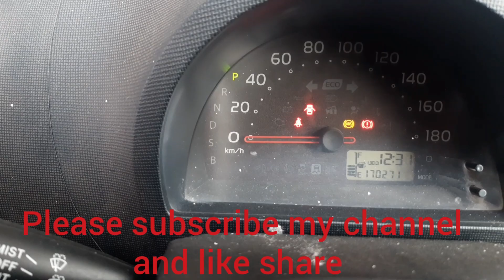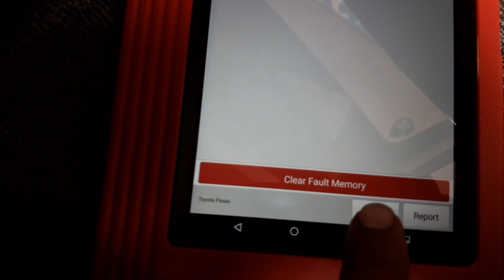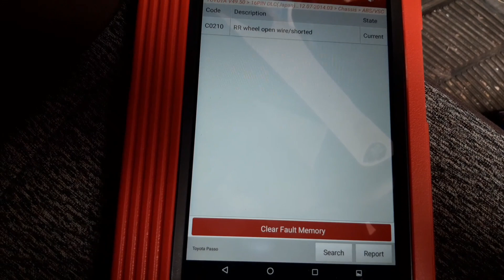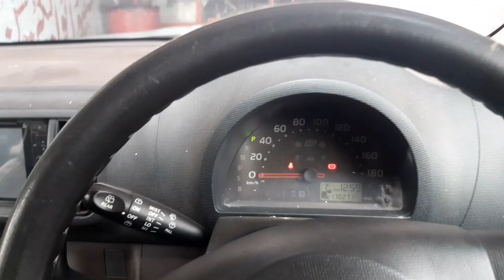TOYOTA PASSO ABS LIGHT ON FAULT CODE C1241 C0210 PROBLEM SOLUTION NOW